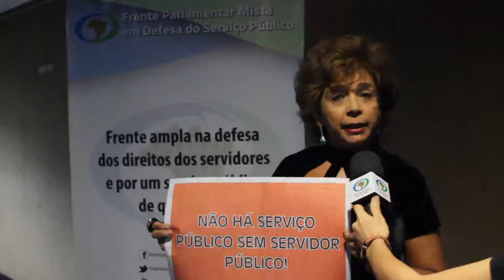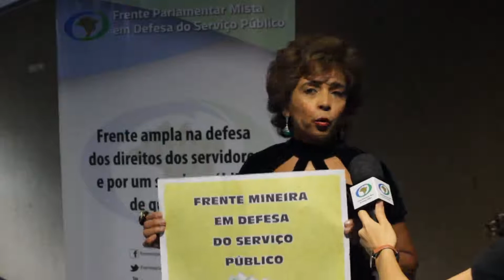ILVA FRANCA | Frente Mineira em Defesa do Serviço Público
Lançamento da Frente Parlamentar Mista do Serviço Público na 56ª Legislatura.

Os vídeos da Frente Parlamentar Mista do Serviço Público podem ser divulgados, reproduzidos e impressos nos seus exatos termos, sem nenhuma alteração, fazendo sempre constar a propriedade intelectual da Frente Parlamentar Mista do Serviço Público e da Insight Assessoria Parlamentar, incluindo a manutenção das logomarcas nos vídeos.